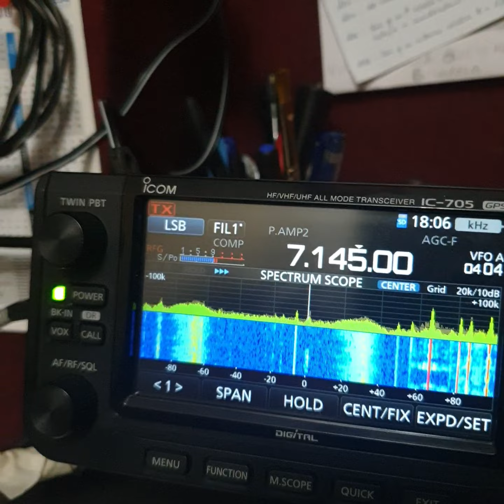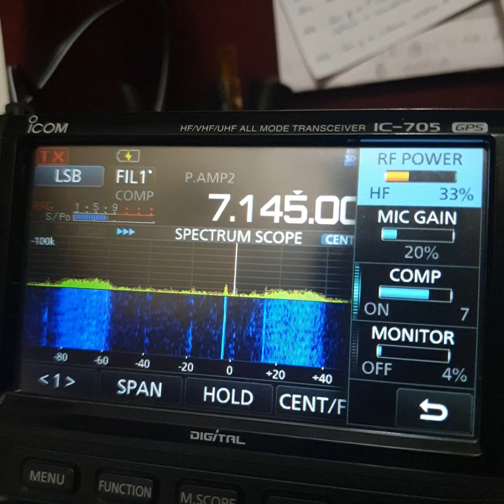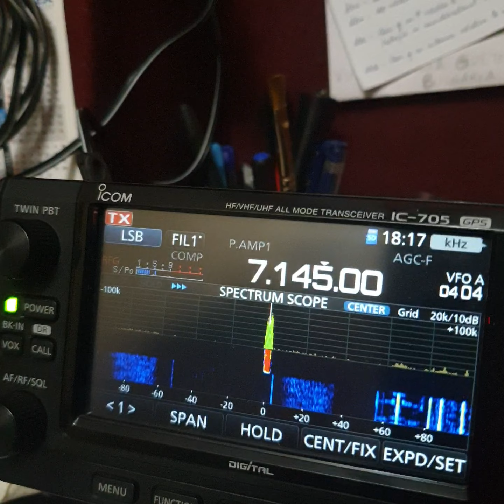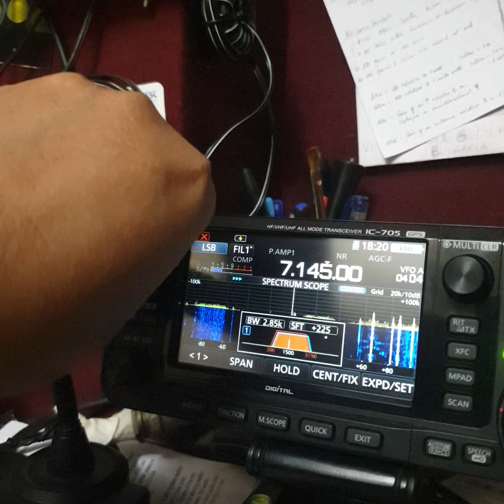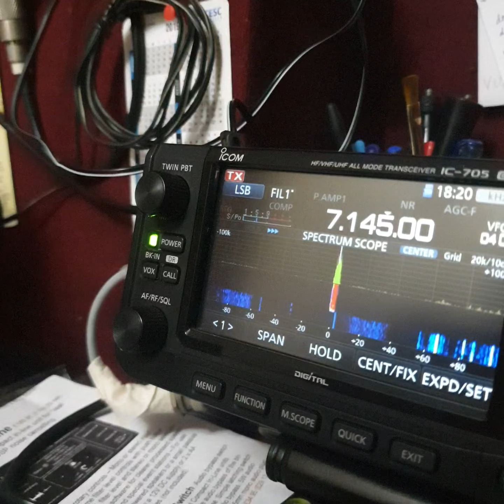Today's 40m contacts ~ Vu3Btp, Vu2Lmo, Vu2Dlu & Vu2Gor